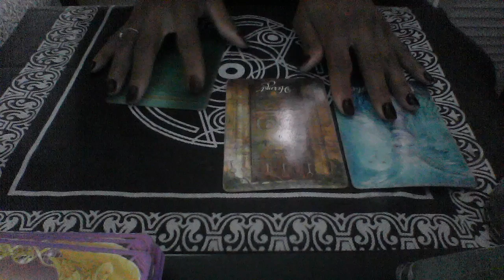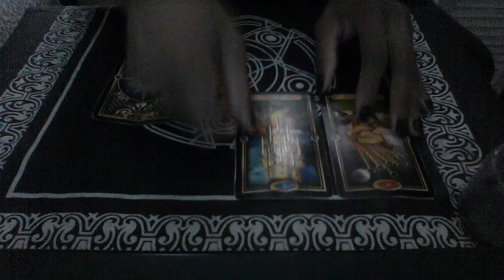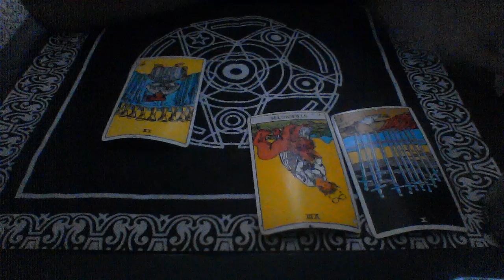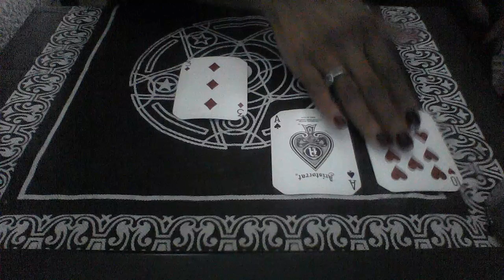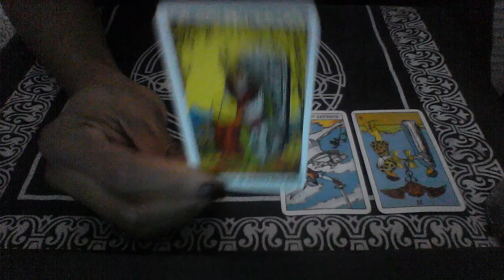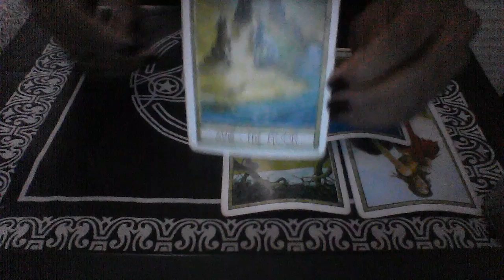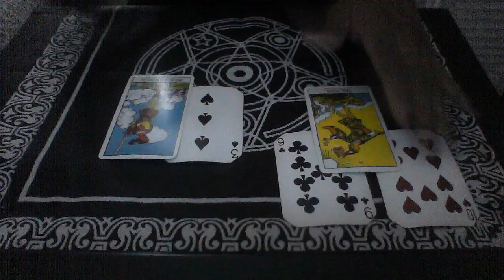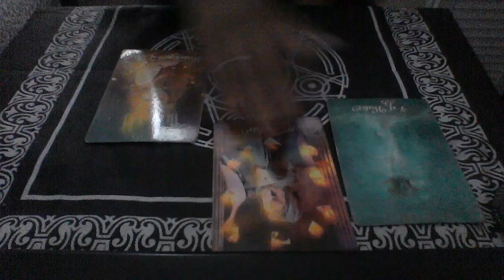ALL ZODIAC SIGNS NOV-DEC 2018- WILL THEY CONTACT YOU!TIMESTAMPED!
ARIES: 0:00
TAURUS: 1:40
GEMINI: 3:58
CANCER: 5:30
LEO:         8:05
VIRGO:    10:33
LIBRA       12:40
SCORPIO  14:40
SAG           16:58
CAP            19.25
AQUA          21:55
PISCES       25:52

My astrological makeup:

Sun: Aquarius
Moon: Libra
Ascendant: Aries

Ellej446
TAROTOFELLE